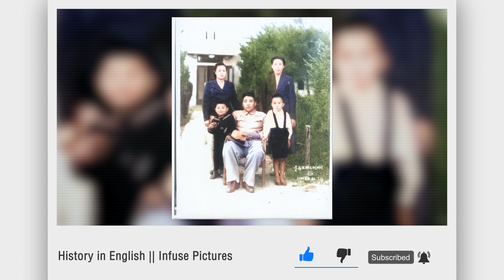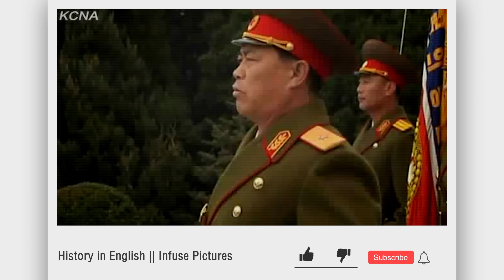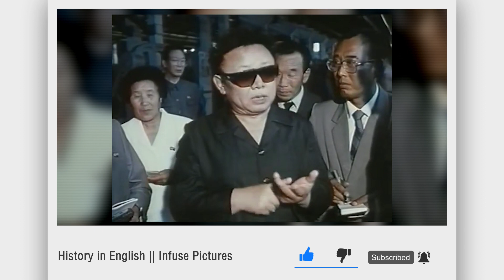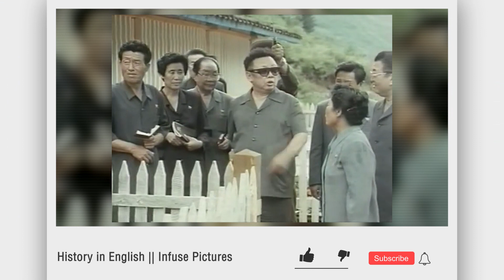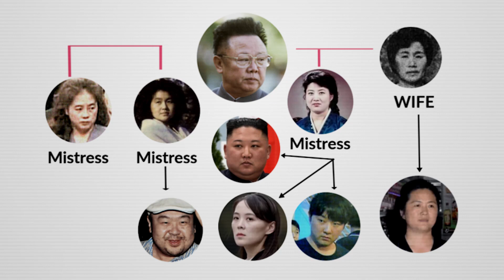Kim Jong-il || History in English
Sound: Anish Rajbhandari
Concept: Nian, Subigya Sunder Shrestha
Voice: Nian